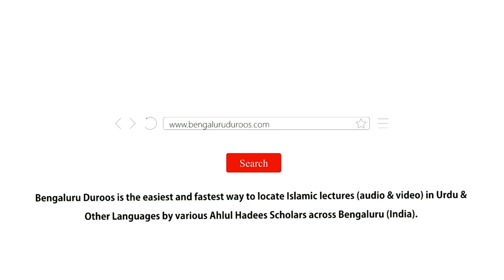Al-Adab Al-Mufrad (Ch 115) - Har Neki Sadqa Hai | Shaykh Hafiz Abdul Haseeb Madani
Chapter 115 - Har Neki Sadqa Hai

٠٠٠٠٠٠٠٠٠٠٠٠٠٠٠٠٠٠٠٠٠٠٠٠٠٠٠٠٠٠٠٠٠٠٠٠٠٠٠٠